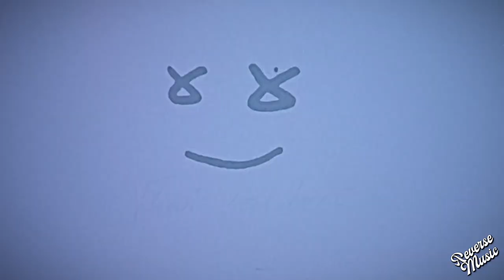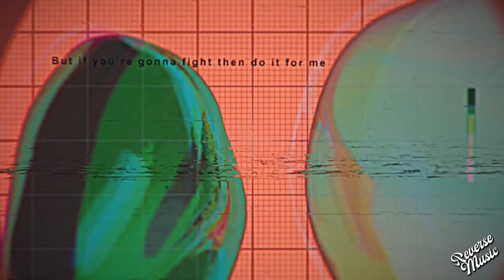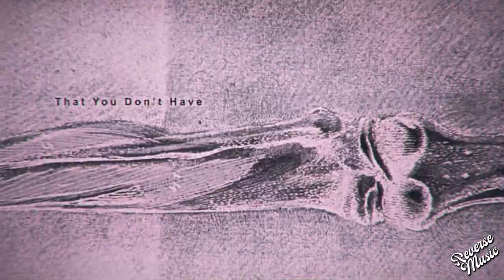Marshmello & Halsey - Be Kind (Lyric Video) [REVERSE]